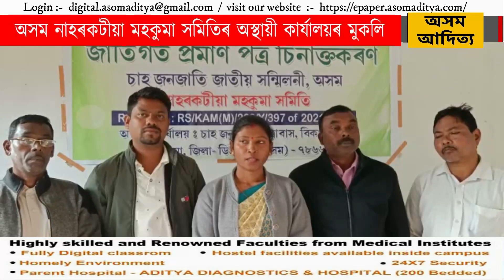চাহ জনজাতি জাতীয় সন্মিলনী, অসম নাহৰকটীয়া মহকুমা সমিতিৰ অস্থায়ী কাৰ্যালয়ৰ মুকলি